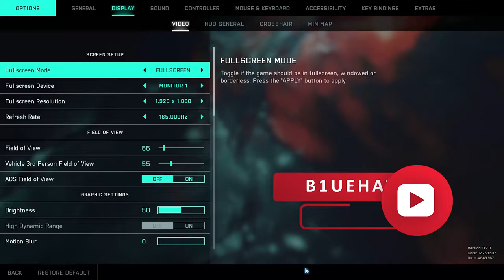Battlefield 2042 || Ryzen 5 5600x & GTX 1060 & 32GB RAM || 1080p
PC Specs:
•Graphics Card:           Zotac GTX 1060 AMP
•RAM:                            Corsair Vengeance 32GB (4X8GB) DDR4 3600MHz
•Storage:                       Storage: Gigabyte 240GB (Boot Drive)
                                       Samsung 870evo 1TB (Game Drive)
                                       Samsung PM991 NVME 512GB (Game Drive)
•Case:                            CoolerMaster K501L RGB